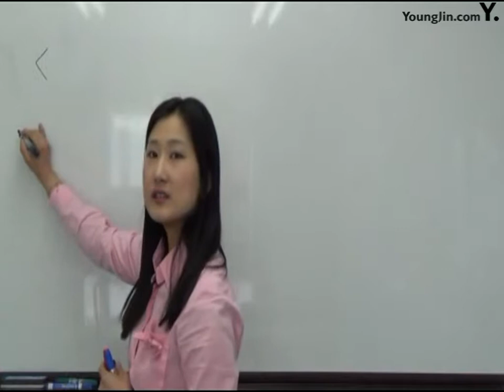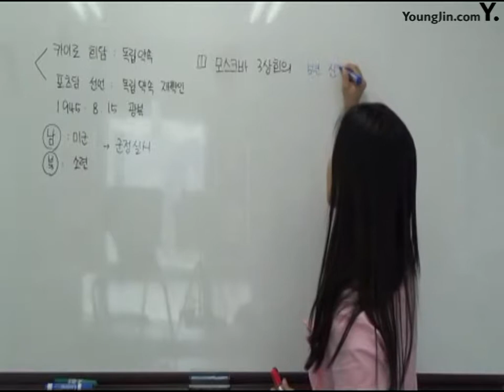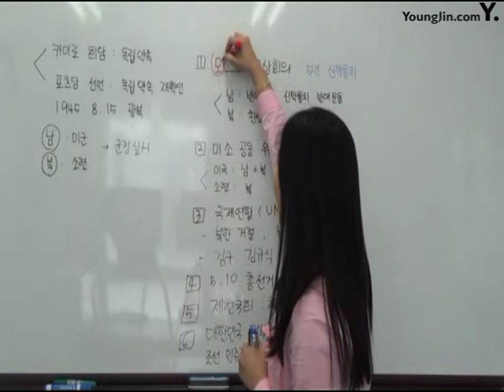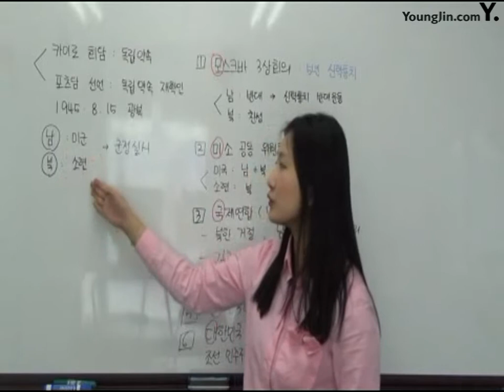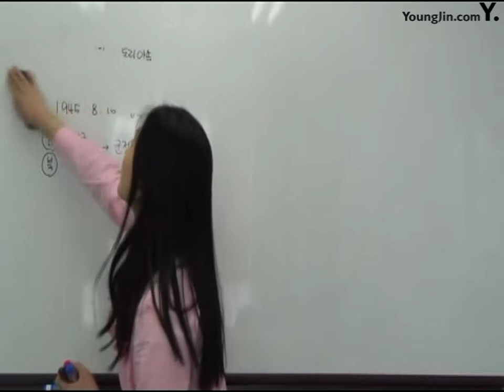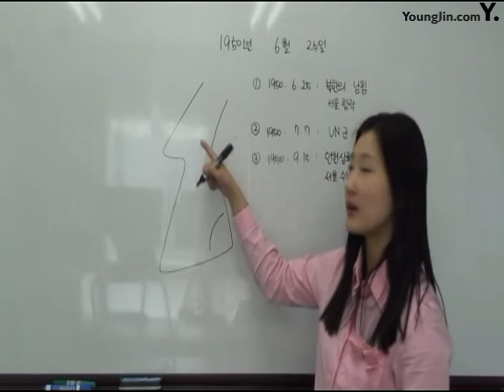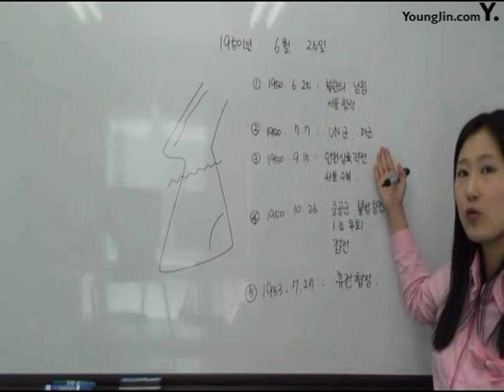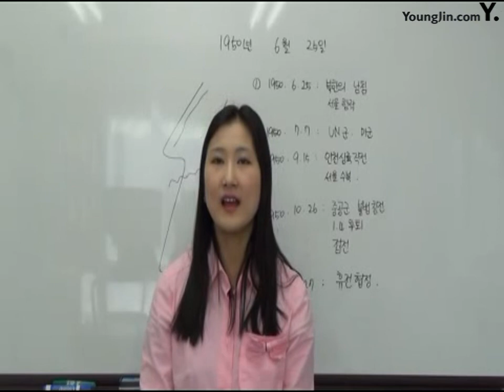16강 광복과 대한민국의 수립 및 6 25전쟁과 민족 분단